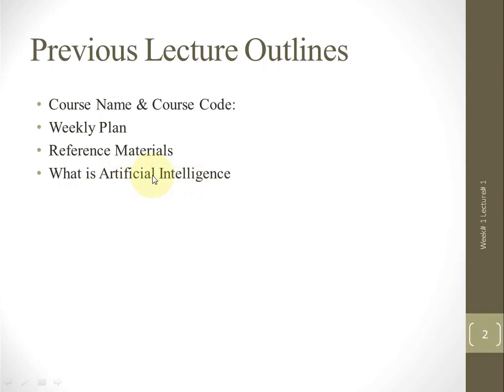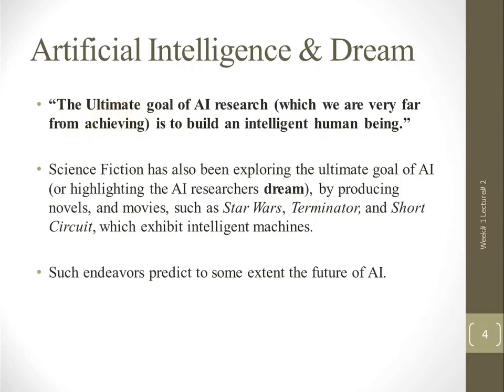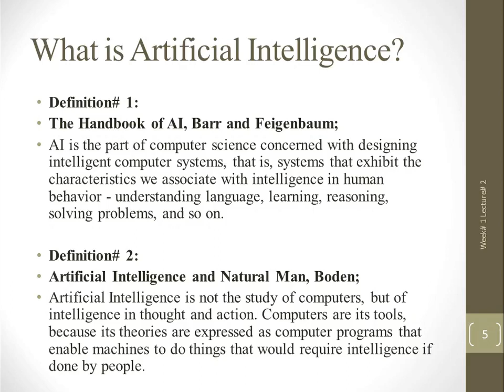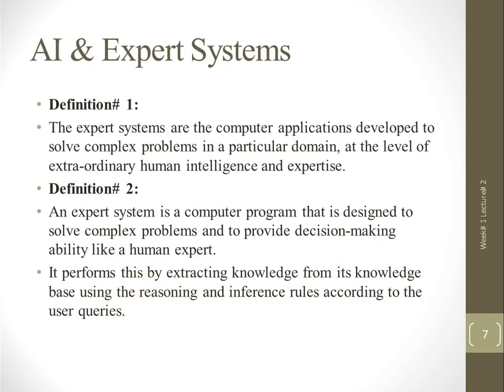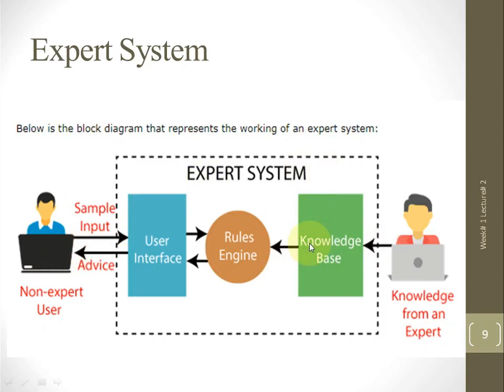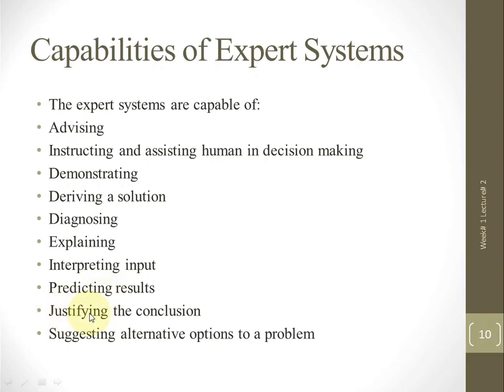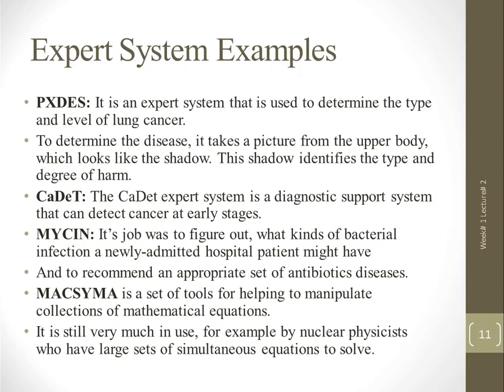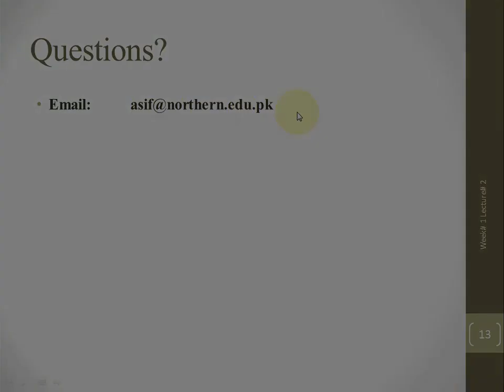A I Wk# 1 Lec# 2 Introduction To Artificial Intelligence